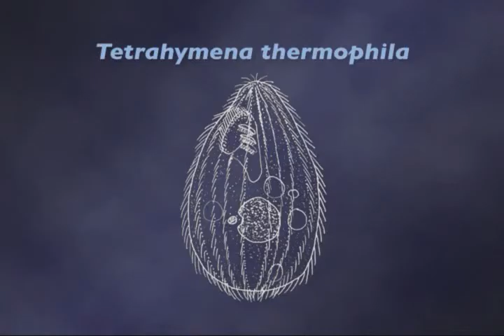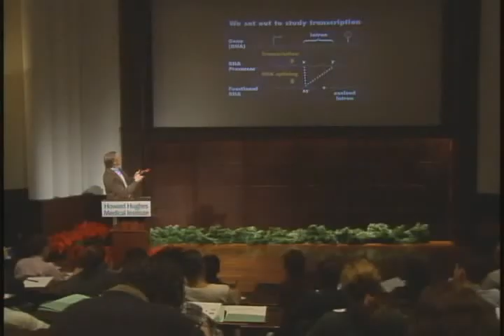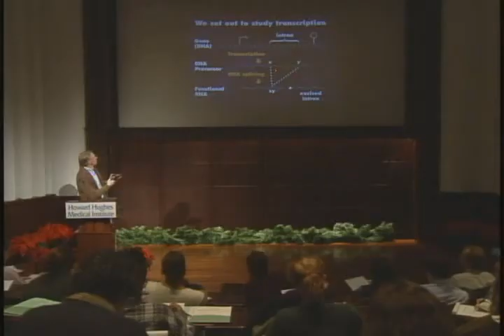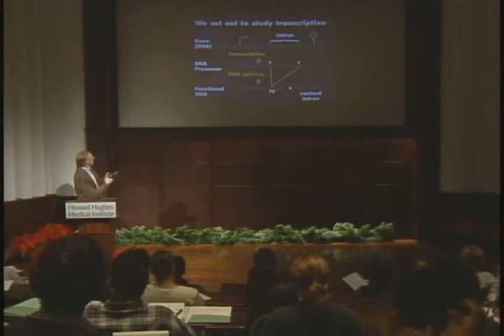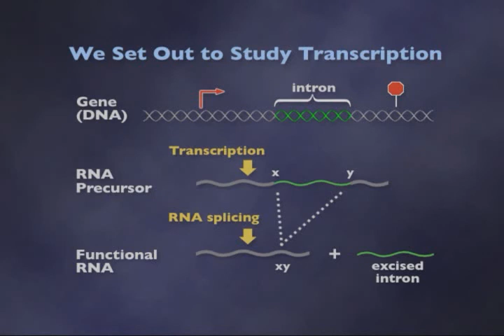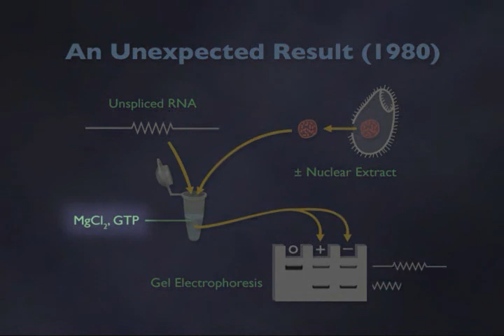RNA as an Enzyme (2-6)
The Double Life of RNA - Lecture #2

RNA as an Enzyme: Discovery, Origins of Life and Medical Possibilities

Dr. Thomas Cech

1995 HHMI